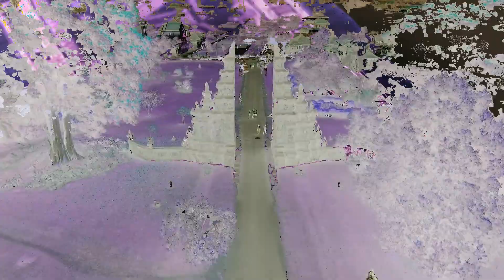(CURSED VIDEO) Goodbye Lumpy Outjockeys Reposition!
Fast das gesamte Leben im Kloster fÃ¼llten geistliche Uebungen aus, ihr
ganzes Tagewerk war Beten, Singen, Lesen, HÃ¶ren erbaulicher Dinge,      da     ,
wie es in einer Klosterregel heiÃ  t,      alle Klausur und geistliche Leute
erdacht und gemacht sind, daÃ   sie unserm Herrn und Gott dienen und fÃ¼r
Tote und Lebende und alle Gebresthafte Bitten fÃ¼llen     . Das waren nun
auÃ  er dem Messesingen und den privaten Gebeten noch besonders die
gemeinsamen 7 Gebetszeiten, die Horen: Matutin, Terz, Sext, Non am
Morgen, Vesper und Komplet am Abend mit Psalmen, Martyrologien,
Ordensregeln. Auch nÃ¤chtliche Gottesdienste wurden begangen: Metten und
Vigilien. Und sogar wÃ¤hrend des Essens, wo Stillschweigen geboten war,
wurde vorgelesen aus einem Erbauungsbuch. Abwechselnd hatte Katharina
auch selbst diese Vorlesung zu halten und muÃ  te dann nachspeisen[52].